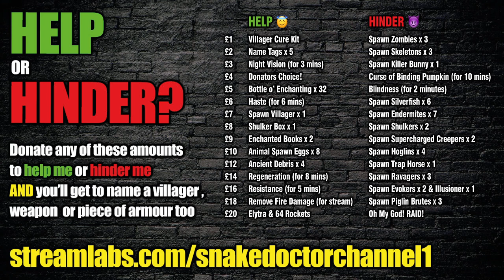Cave Dwellers [19] - MINI TREE FARM! (Minecraft 1.17 Caves and Cliffs SMP)